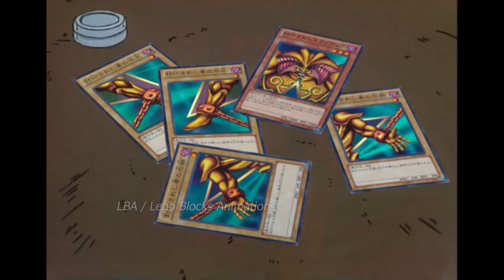Jotaro and D'Arby play with Pokemon Cards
Greninja Green Screen by @Drandosk